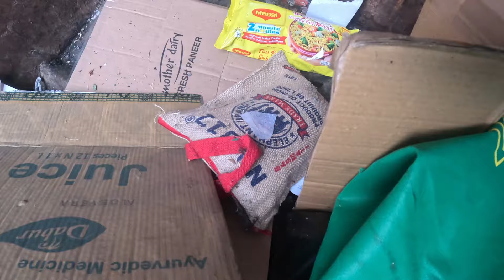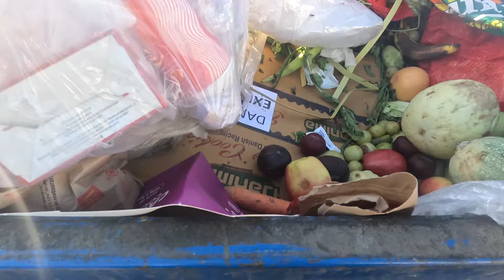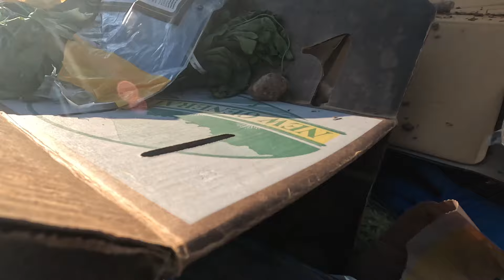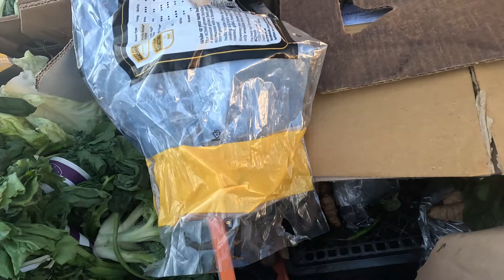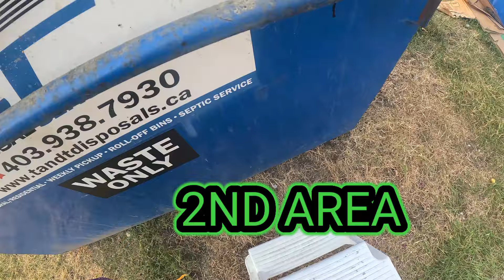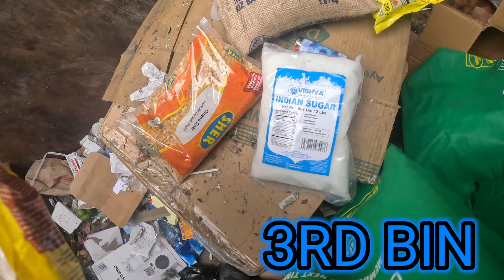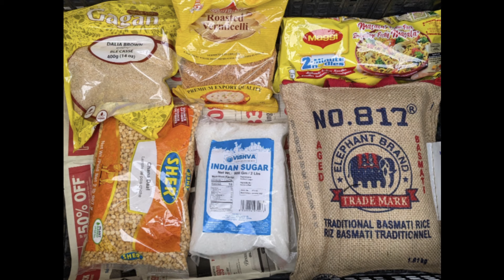DUMPSTER DIVING CANADA🇨🇦 MAY PABIGAS SI MR.BIN AYUDA #97 SULIT NA SULIT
DON27TV DUMPSTER DIVING NO.97 ITO ANG TUNAY NA KUMPLETO REKADOS DAHIL MAY BIGAS NA KASAMA PATI ULAM AT MIRYIENDA
SAMA SAMA NA.LEKA KA NA